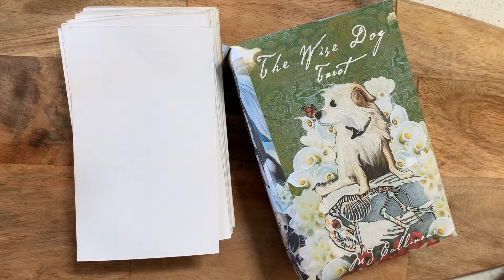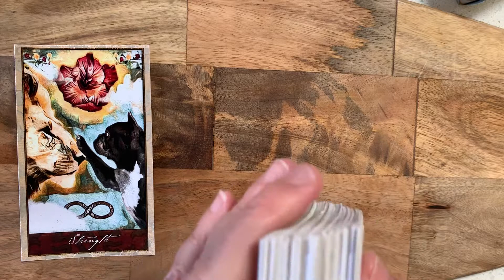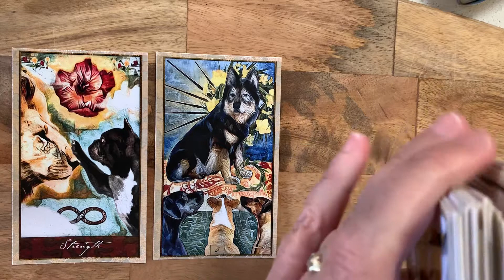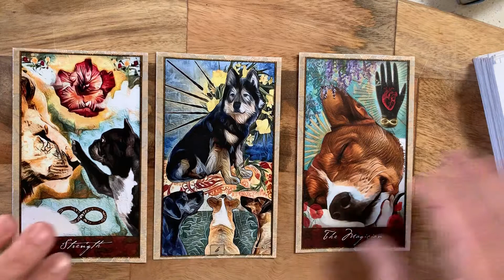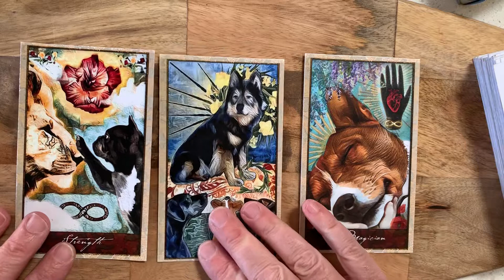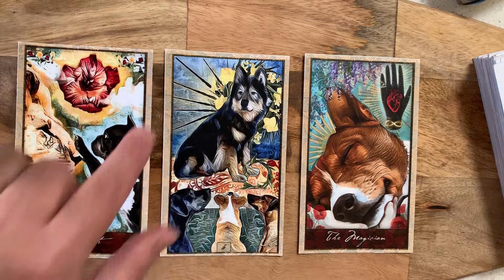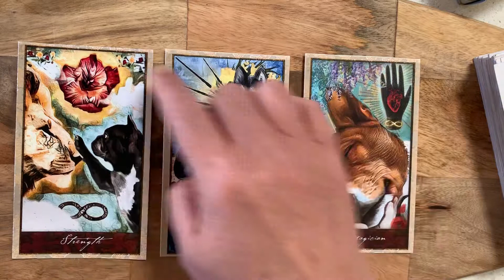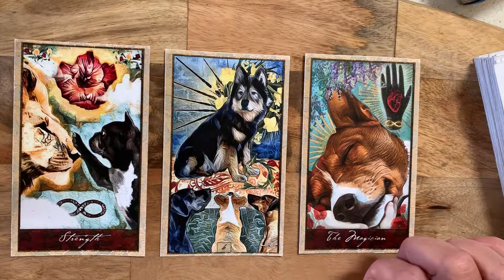Wise Dog Tarot Reading for the Collective July 28th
Good morning!

The energy that is surrounding us at this time is Strength, and it is here to help you create a place of peace, where your courage to stand firm and your ability to work with others meet in harmony.  You may have a goal in mind, and it is one that you are firm on achieving, however with age, perhaps a bit of maturity you can understand that it won't come about by using a hard hand or demands.  Your ability to take into consideration the needs or the perspective of others will have you sitting pretty in the victory circle. Let your connection, your ability to combine all your resources, including your patience and compassion, create an atmosphere of magic.

Strength arrives this morning to give you a little extra support in an area that may require extra patience and restraint. You may want things done a certain way or quickly and with this energy present you will find that your words soften, your actions are less combative, and as a result, those around you—the people you need to get things done are more receptive to your wishes and will happily assist you.

Because your focus drifts away from feeling challenged, you can direct your energy to create solutions that will not only benefit your cause, you will help others as well.  With the Six of Wands arriving as an outside influence, you will encounter a situation that will have you stepping into the spotlight where you will be recognized for your talents.

The Magician arrives this morning in the advice position indicating your temperament, your ability to pull together a supportive team and create ideas that benefit the greater good that will, in the end, transform an event or situation into something magical. Enjoy this victory as it will be just one of many.

Peace!
MJ